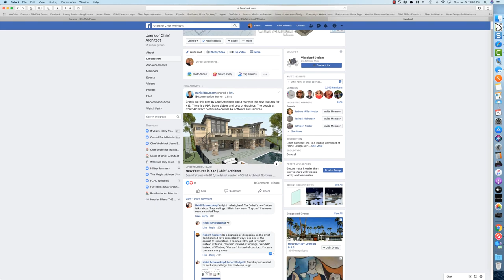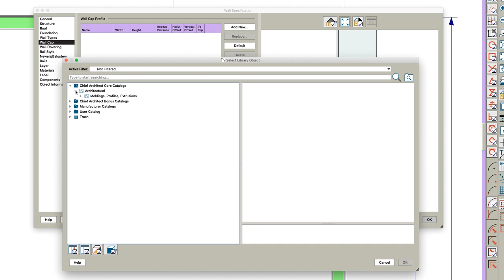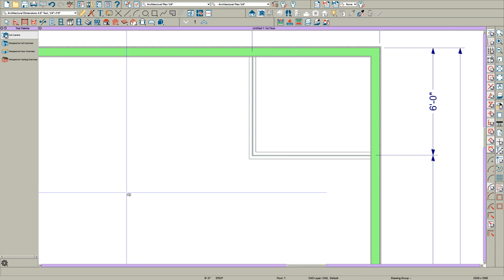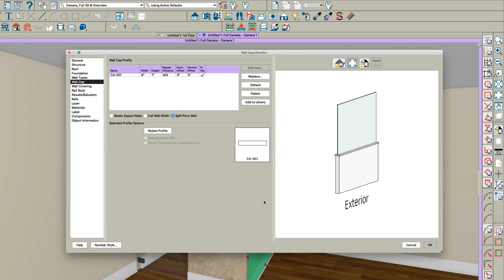How to add "WALL CAPS" to a Shower Pony Wall using Chief Architect X11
Quick video showing how to add a molding "wall cap" to a SHOWER Pony Wall...this method can actually be used on "ANY" Pony Wall in Chief.